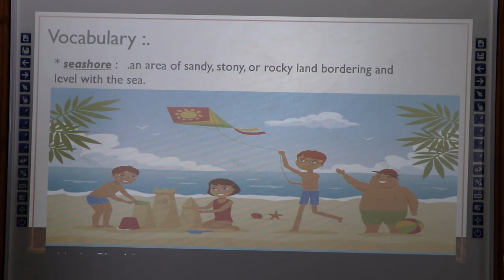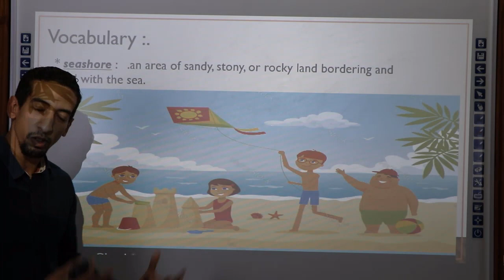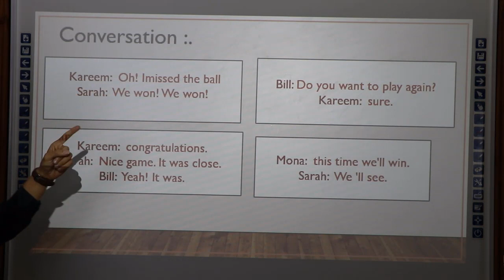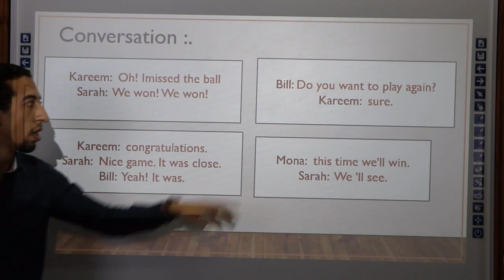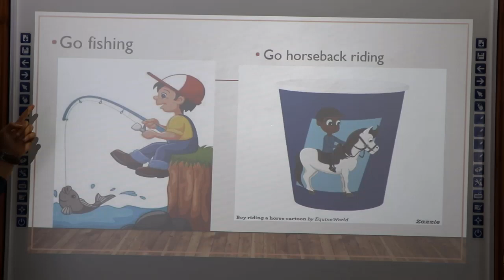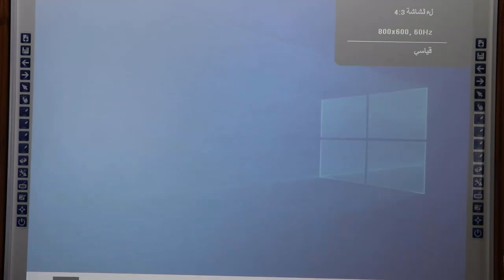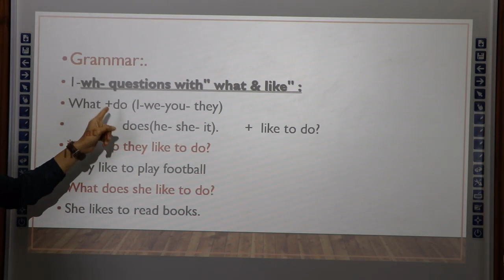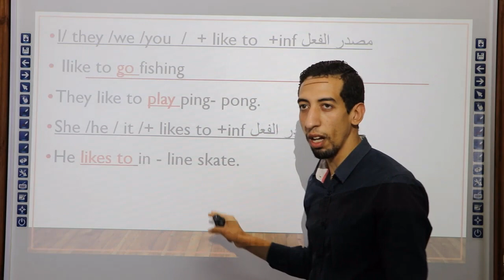prim 5 unit 9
مادة Englishللصف الخامس الابتدائى " unit  9" الفصل الدراسي الثانى 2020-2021